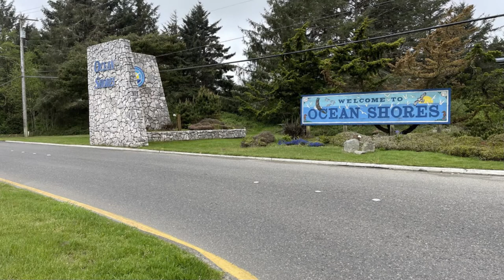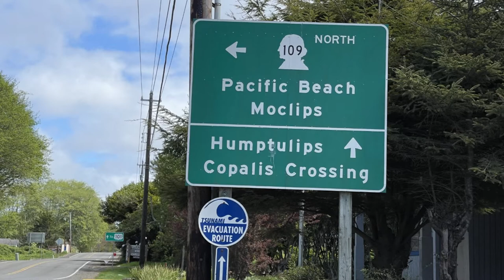Ocean Shores and Other Beaches - The Forgotten Coast of State of Washington near Aberdeen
DESCRIPTION – While I spent two days in the town of Aberdeen, WA I took two separate day trips to the “Forgotten Coast” off of Highway 109. My first day trip was to Ocean Shores, where you can drive your van on the long beach. My second day trip included the Griffiths Priday State Park, which is a special destination for walkers and hikers. In addition, I spent some time visiting the Iron Springs area and the Pacific Beach. This video is part of my nine-day adventure through the Olympic National Park and is number six of seven total videos.

WATCH MY POPULAR VIDEO OF LAKE CRESCENT – A MUST SEE OF THE OLYMPIC NATIONAL PARK

This is a special video of my two-day experiences at one of the gems within the Olympic National Park – Lake Crescent – a MUST SEE if you visit this vast park. Join me as I arrive in my 21-foot Pleasure Way Lexor FL van to the lake along Highway 101 about 17 miles west of Port Angeles, WA. This lake is known for its brilliant blue waters and exceptional clarity. I stayed two-nights at the Fairholm campground and was blessed with some wonderful sights of the lake with extraordinary reflections one late afternoon. Come with me as I visit the Marymere Falls area and experience my visit to the featured falls at Olympic National Park. This is my second video of seven total videos of my nine-day visit to the crown jewel park of northwest Washington.

WATCH MY POPULAR VIDEO OF BEACHES OF OLYMPIC NATIONAL PARK – RUBY BEACH, BEACHES 1, 2, 3 AND 4 ALONG HIGHWAY 101

Come along with me as I experience for the first time the beaches of the Olympic National Park along Highway 101 to include Ruby Beach, Beaches 1, 2, 3 and 4 located south of Ruby Beach. Witness with me my two-day visit to the Washington coast as I captured some stunning photography of the cliffs, the driftwood, the rocks, the ocean, and the clouds in the sky. These video is number four of a total if seven videos of my 10-day adventure visiting the Olympic National Park.

WATCH MY POPULAR VIDEO OF THE HOH RAINFOREST OF THE OLYMPIC NATIONAL PARK

This video is of my two hike experiences at the HOH Rainforest – The Mosses Trail and the River Trail. The HOH Rainforest area is located in central Olympic National Park. After traveling 18-miles off of Highway 101 you reach the trail head and the visitor center. Experience with me my two hikes of region that accumulates about 144 inches of rain. In addition, this video shows a quick visit to the Callaham Bay area of the northwest coast region.